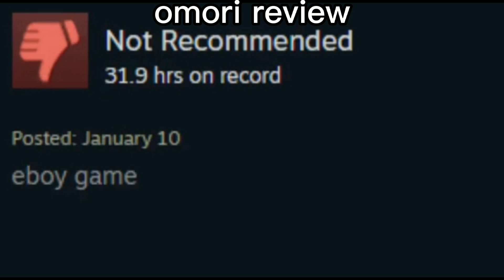OMORI HELL | Spoilers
Also, i have a discord.